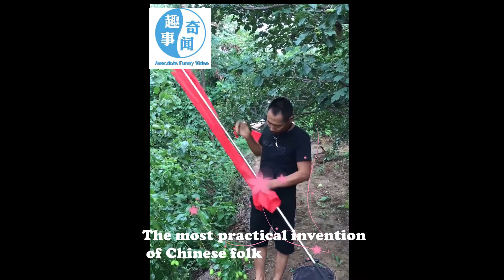Chinese farmers' interesting inventions 中国民间有趣发明创造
I come from the top of the world (Qinghai), where there are snow mountains, grasslands, and Everest. There are also many kinds of delicacies, such as black medlar, red medlar, quinoa, etc. Our Taobao store is Welcome to taste, I like funny video. make friends with my mail

我来自世界之巅（青海），那里有雪山、草原、珠穆朗玛。